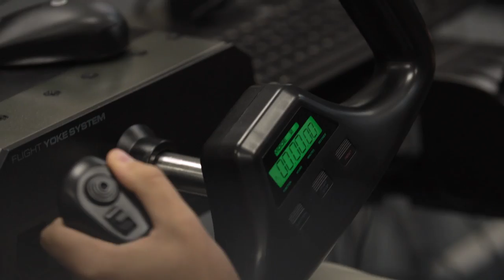Clark County School District - State of the Schools